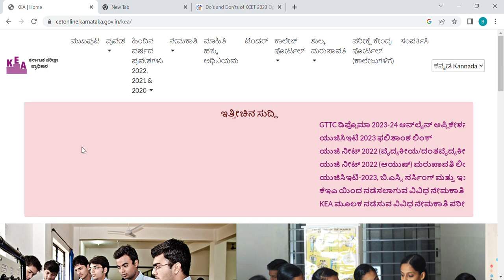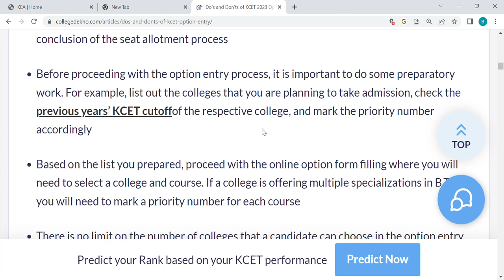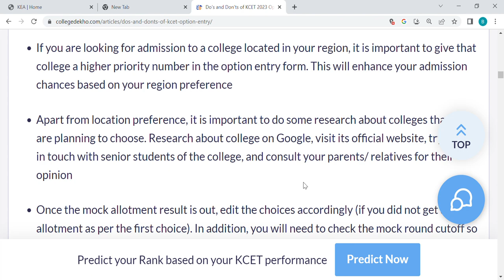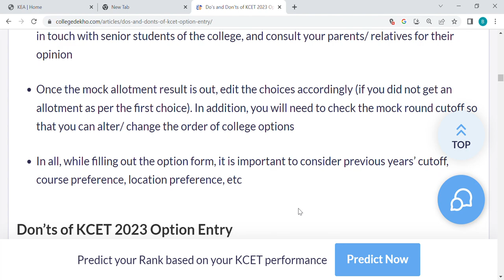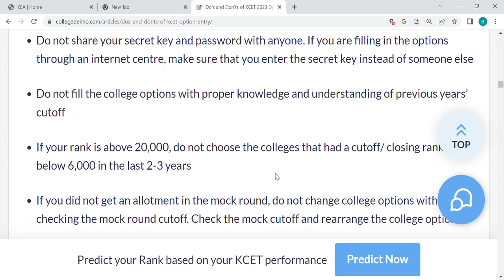kcet option entry 2023 tricks|do's and don'ts important video|students solution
Upi id:hatersvtu@ybl

how to do kcet option entry,
kcet option entry demo,
how to edit option entry in kcet after 1st round,
when is kcet option entry 2023,
what is option entry in kcet,
when is option entry for kcet 2023,